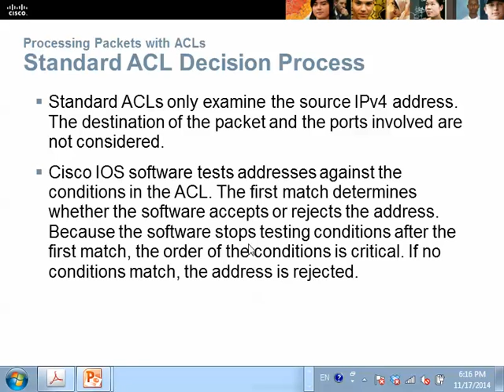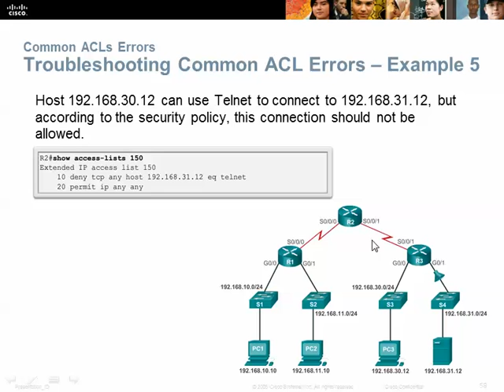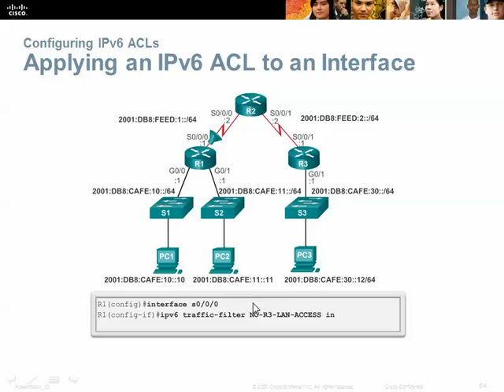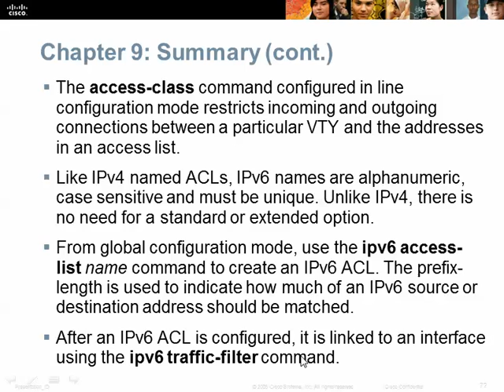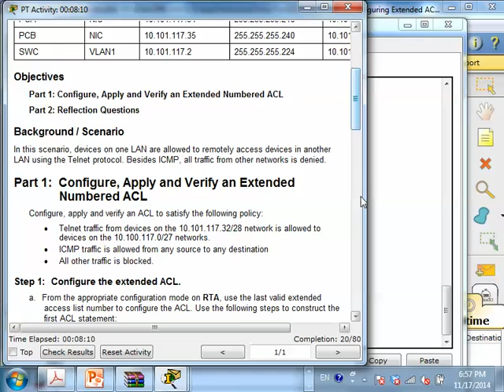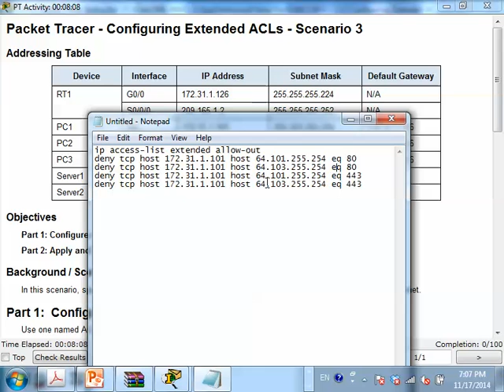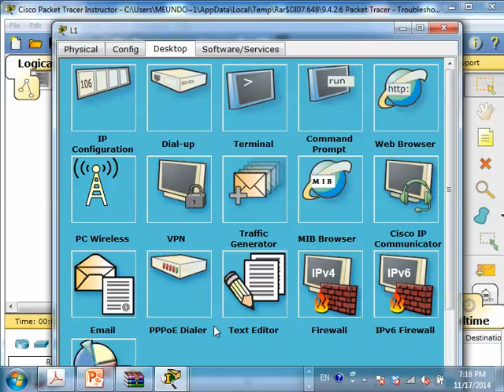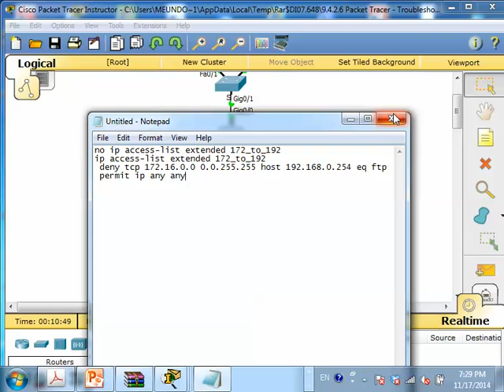CCNA 2 Cisco class in khmer P 27